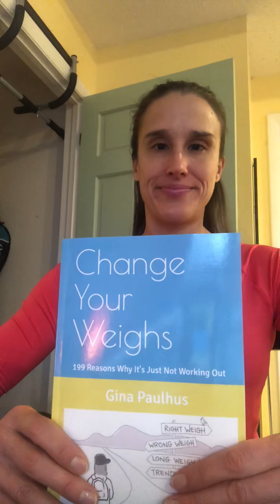Why lifting weights is nonnegotiable when it comes to weight loss.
Learn why weight lifting is so beneficial to weight loss.